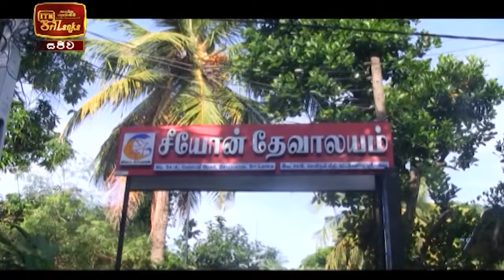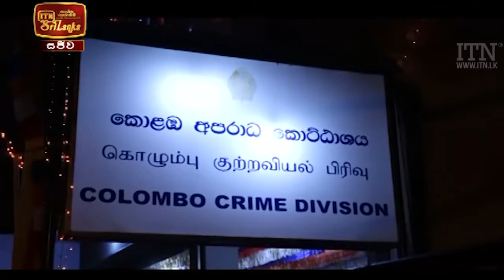ITN News 2021-04-21 | 10.00 PM